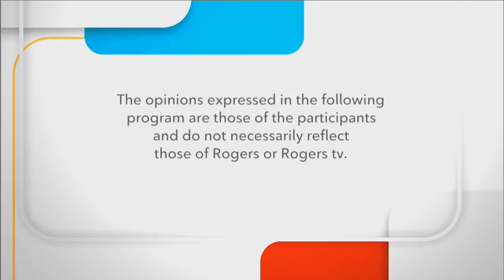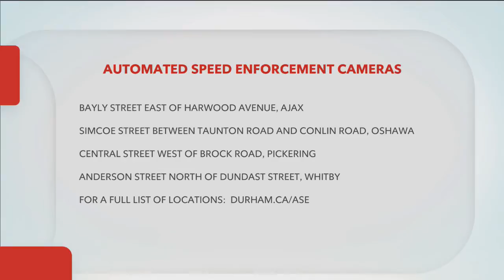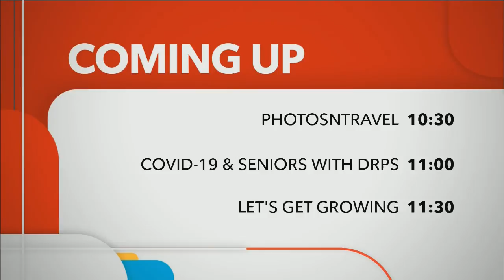Durham Region - Local Update - Speed Enforcement Cameras & Feed the Need in Durham - Sept 8, 2020